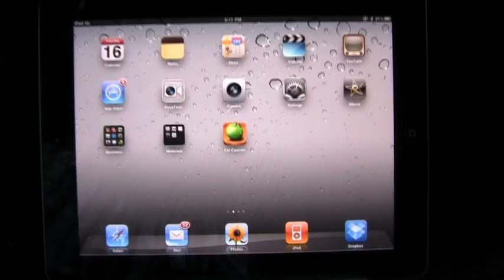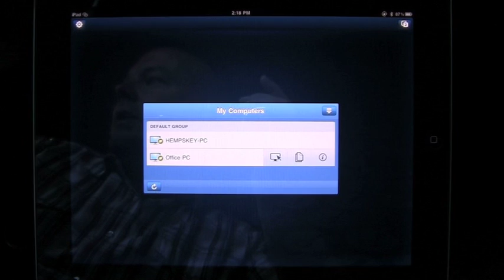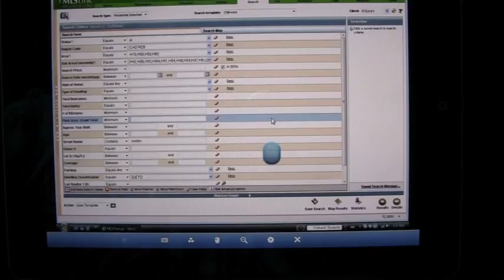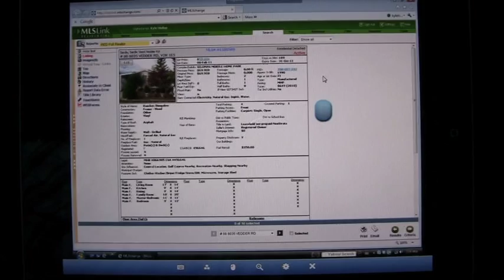How to access MLXchange on your iPad - by: Kyle Hislop Remax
A quick video to show how to use the Logmein Ignition app to support MLXchange on your iPad, iPhone, iPod, and Mac.